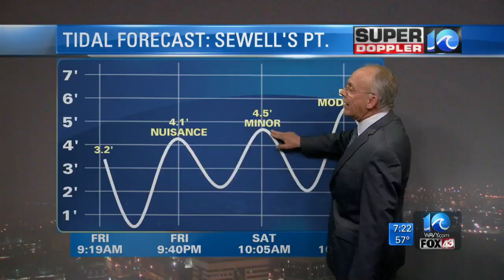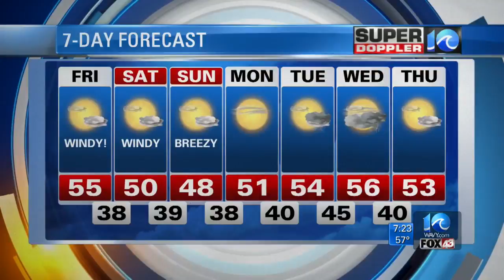Super Doppler 10 Evening Update